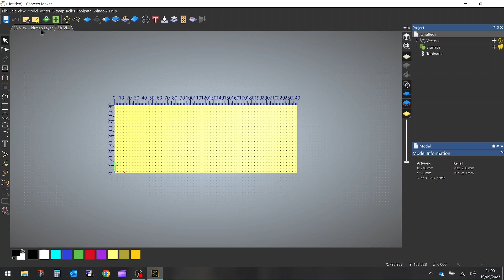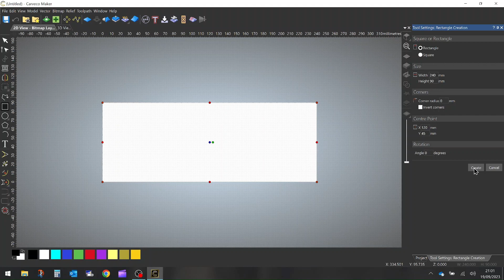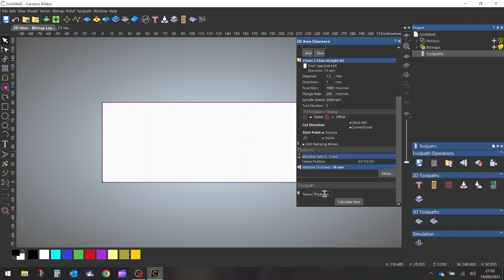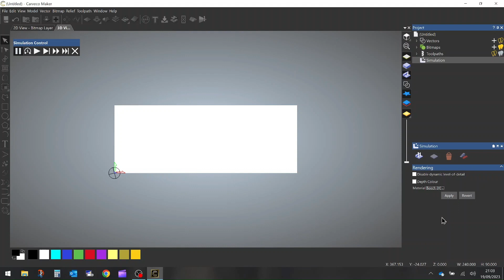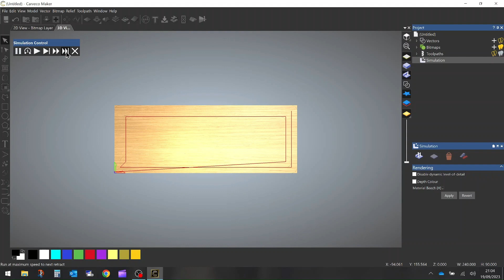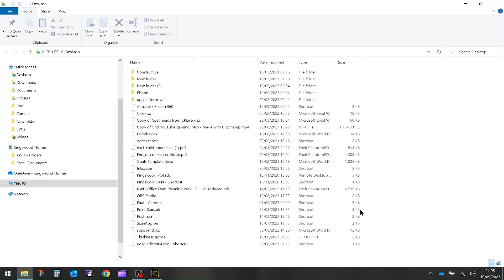Upgrade to Genmitsu 40-40 Pro 1st cut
Reducing the thickness of stock using desktop cnc router